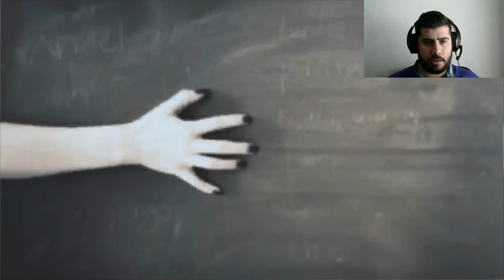Soy Norman Reedus | Hollow Hills #2